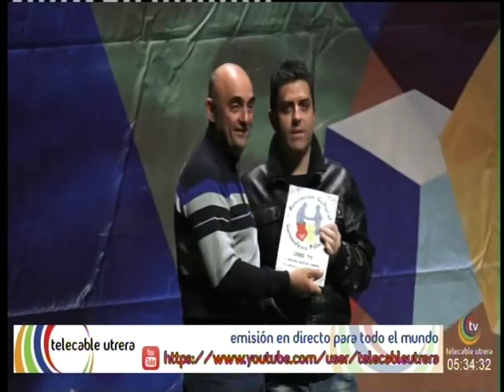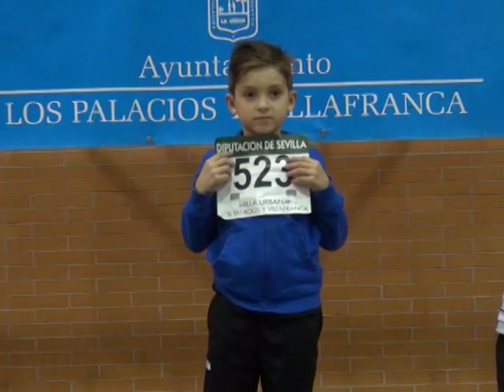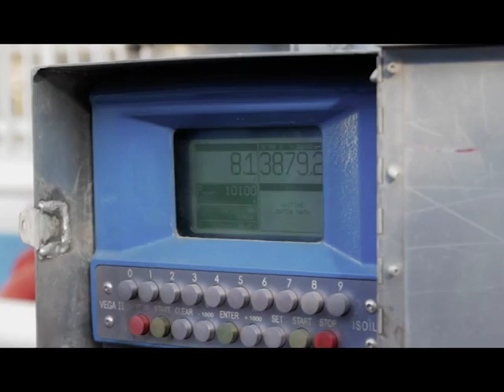LOS PALACIOS HOY 1-02-16